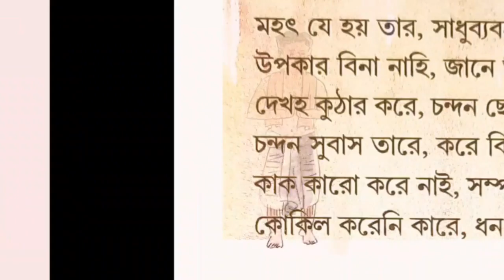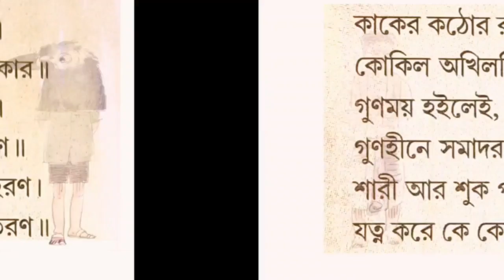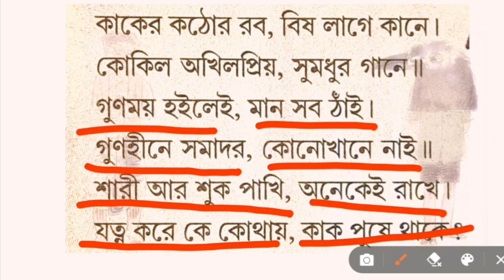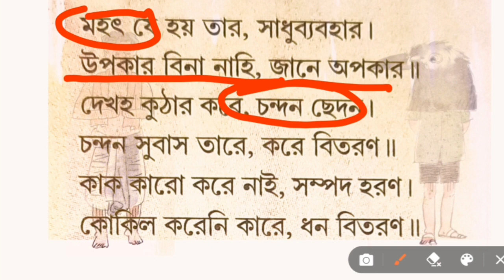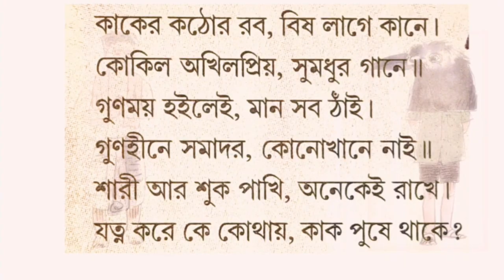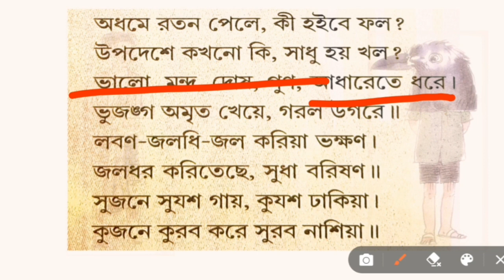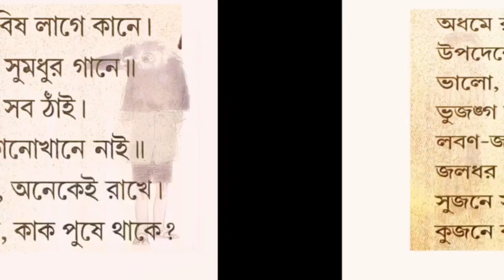খল ও নিন্দুক কবিতা || ঈশ্বরচন্দ্র গুপ্ত || Khal o Ninduk || Ishwar Gupta || সাহিত্য সম্ভার || দশম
আজকের ভিডিওতে দশম শ্রেণির সাহিত্য সম্ভার বইয়ের অন্তর্গত ঈশ্বরচন্দ্র গুপ্ত রচিত খল ও নিন্দুক কবিতার প্রেক্ষাপট, বিষয়বস্তু, শব্দার্থ ও পঙক্তি ধরে পুঙ্খানুপুঙ্খ আলোচনা করা হয়েছে। এছাড়া যেখান থেকে যেমন প্রশ্ন আসতে পারে, সেই অংশের সেভাবেই আলোচনা করা হয়েছে। আশা করি, slst পরীক্ষার্থীদের কাজে লাগবে।